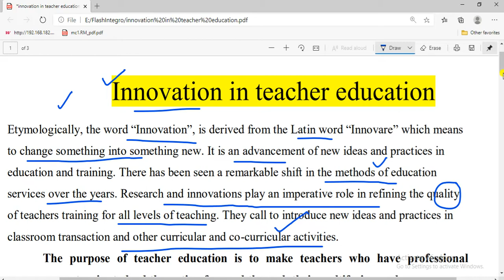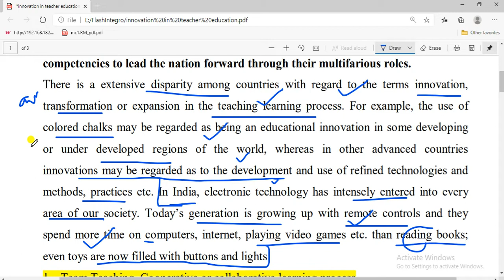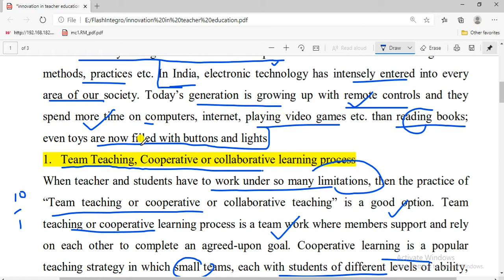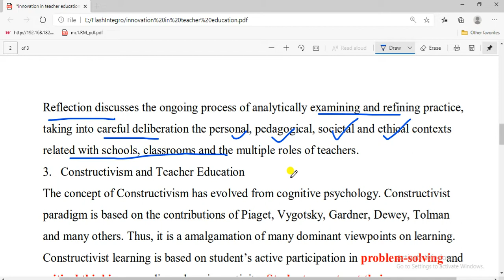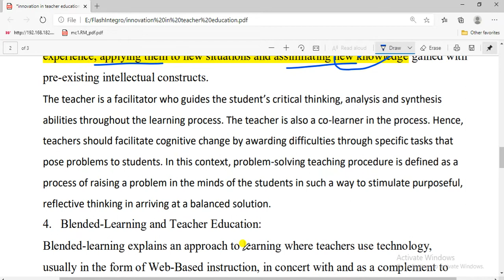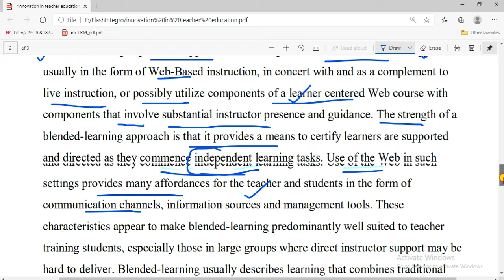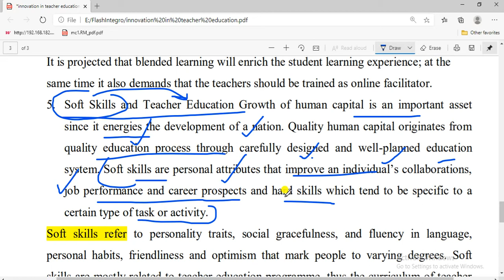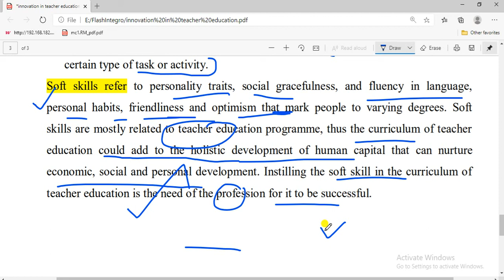|| Innovation in Teacher Education ||